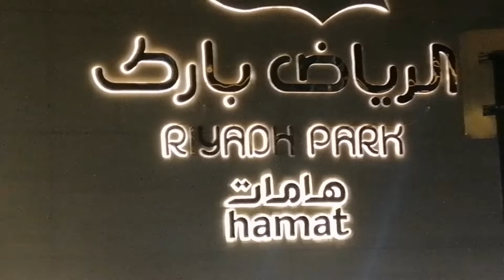Usapan ng mga OFW driver || by gilbert